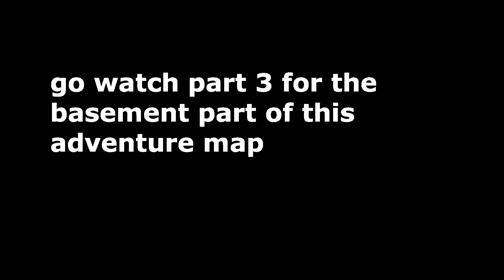Minecraft Adventure Map: Toy Story 2! - Big Crazy Kitchen! [2]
I do have twitch and others just waiting to put them here

Video Inspired by @DanTDM 's mod showcase series

Intro Creator: MEE!

Outro Creator: don't have an outro currently

Just another little segment of me talking but please if you did enjoy it would mean a lot if you could at least like the video I don't put a lot of effort into my videos but I do enjoy making them and I hope you guys can enjoy watching them just as much as I enjoy making them!